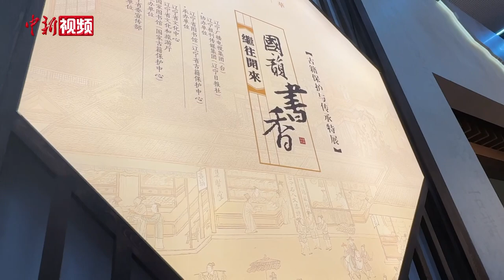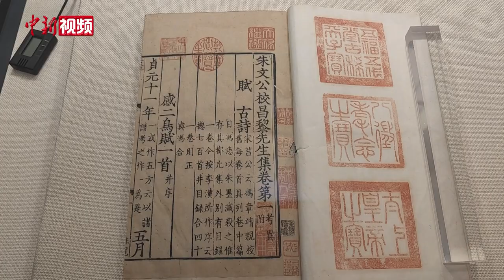修的赶不上老的快！中国古籍仍面临修复人才不充足问题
古籍文献记录着中华浩瀚辉煌的文明，在世界文明史上占有重要地位。近年来，中国加大古籍保护力度，但因岁月侵蚀带来的各种损害，亟待保护的古籍数量过大，古籍保护仍存在修复赶不上老化的速度难题。

近日，记者来到辽宁省图书馆内的国家级古籍保护中心，看到三、四名修复师正对一页页残破不全的古籍进行精心修复，用双手小心翼翼地复原出残卷中的文明记忆。

辽宁省图书馆是国家首批重点古籍保护单位，馆藏古籍文献61万余册，目前仅有8名古籍修复师。据介绍，一名较为熟练的修复师每年平均可以修100册左右，古籍修复速度远远赶不上古籍折损、老化的速度。国家古籍保护中心副主任张志清介绍，目前中国有1000多万册古籍亟待保护，但目前从事古籍修复的人员全中国仅1000余人。

据介绍，2007年，中国提出大力实施“中华古籍保护计划”后，已有2000万册古籍得到保护，300多万页古籍被抢救性修复。目前古籍修复人员从2007年的不足100人发展到现在的1000余人，古籍修复技艺得到传承的同时，科技手段已经融入到古籍修复当中。（禹瑞斋）